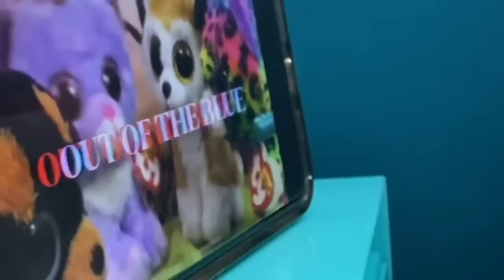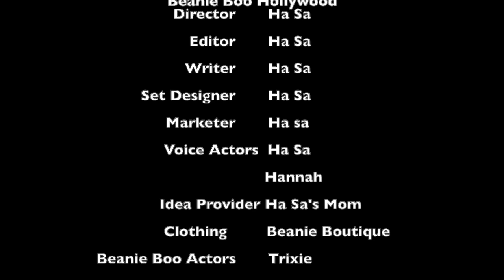Beanie Boo Hollywood {The Movie}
Small town girl Trixie Luna decides to move to LA to follow her dreams of becoming an actress, does she have what it takes? Follow her on her journey!

Hey guys! I decided to put together all the episodes of my series, Beanie Boo Hollywood, to make a movie! Hope you all enjoy :)